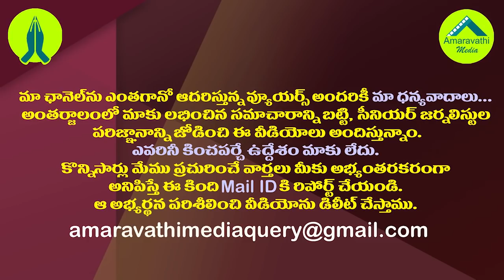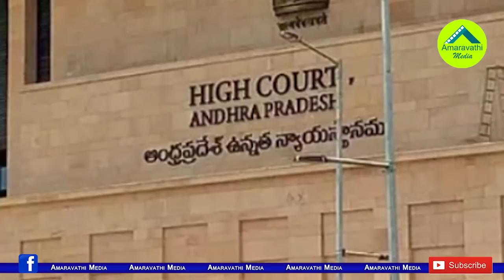నిమ్మగడ్డను లాజిక్ తో కొట్టిన జగన్..హైకోర్టుకూ ఇరకాటమే| CM Jagan Gives Shock to SEC Nimmagadda